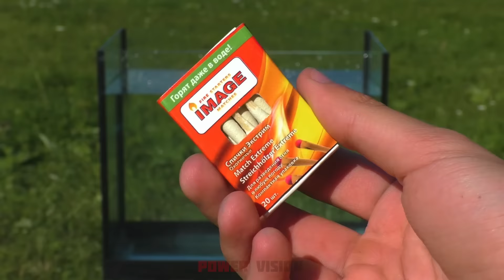Experiment: Firecracker Under Water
in this video I will show you what will happen if you put a firecracker under water and use it.
I will also show you even more experiments.